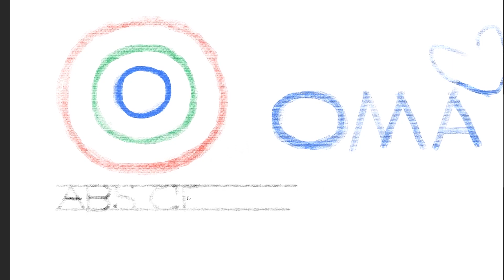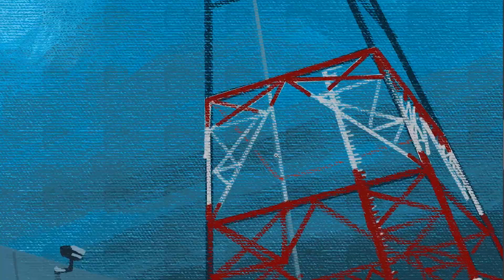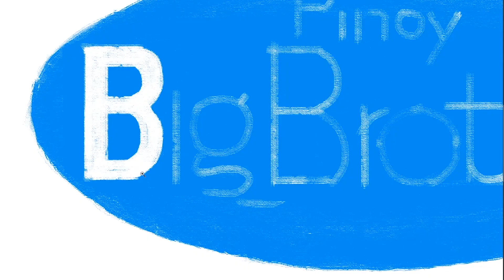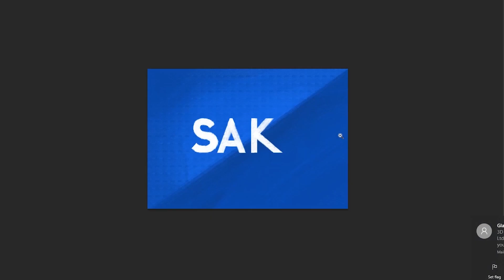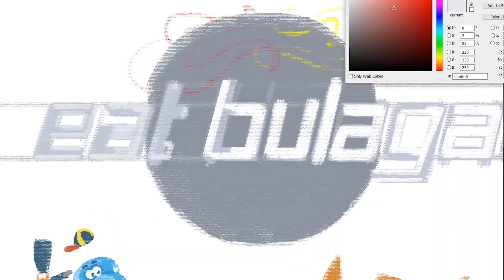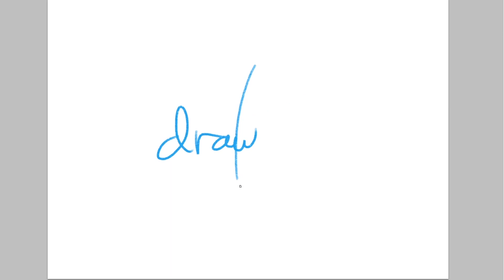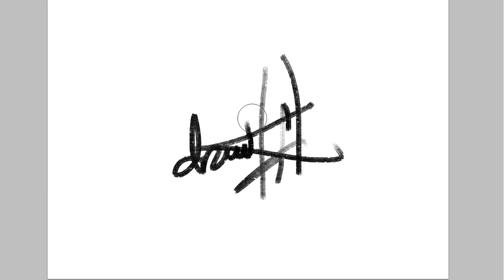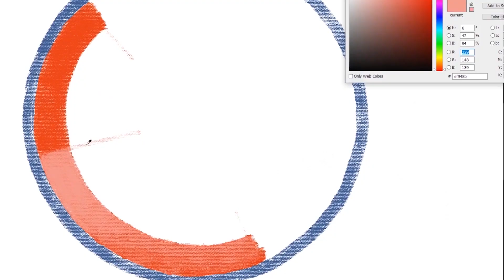how to draw ABS CBN GMA Stuff | Art Therapy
ABS-CBN (an initialism of its two predecessors' names, Alto Broadcasting System and Chronicle Broadcasting Network) is a Philippine commercial television and new media network that serves as the flagship property of ABS-CBN Corporation, a company under the Lopez Group. The network is headquartered at the ABS-CBN Broadcasting Center in Quezon City, with additional offices and production facilities in 25 major cities including Baguio, Naga, Bacolod, Iloilo, Cebu, and Davao. ABS-CBN is colloquially referred to as the Kapamilya Network; this branding was originally introduced in 1999 and was officially introduced in 2003 during the celebration of its 50th anniversary. ABS-CBN is the largest media company in the country in terms of revenues, assets, and international coverage.

GMA Network (Global Media Arts or simply GMA) is a Philippine free-to-air television and radio network. It is the flagship property of publicly traded GMA Network, Inc. Its first broadcast on television was on October 29, 1961. GMA Network (formerly known as Republic Broadcasting System, GMA Radio-Television Arts and GMA Rainbow Satellite Network) is commonly referred to as the "Kapuso Network" in reference to the outline of the company's logo. It is headquartered in the GMA Network Center in Quezon City and its transmitter, Tower of Power, is located at Tandang Sora Avenue, Barangay Culiat also in Quezon City.

abs cbn ang sa iyo ay akin,
abs cbn artist,
abs cbn ang sayo ay akin,
abs cbn all star game 2019,
abs cbn anime,
abs cbn asap 2020,
gma artist center,
gma affairs,
gma artist,
gma anime,
gma network prima donnas,
gma network full episodes,
gma network movies,
gma network encantadia,
gma network kiss,
gma network live,
gma network full movie,
gma network descendants of the sun,
gma network all out sunday,
gma network app,
gma network amaya,
gma network abuse,
gma network abs cbn,
gma network affair,
gma network anna karenina,
gma abs cbn shutdown,
gma abs cbn franchise,
gma abs cbn tv plus,
gma abs cbn artist,
gma abs cbn eat bulaga,
gma abs cbn inaccessible,
gma abs cbn website,
gma abs cbn franchise renewal 2020,
gma and abs cbn artist meet,
gma vs abs cbn artist,
gma vs abs cbn actress,
gma vs abs cbn abs,
gma news abs cbn artist,
gma vs abs cbn agb nielsen,
gma interview abs cbn artist